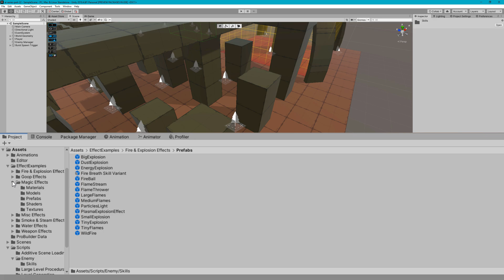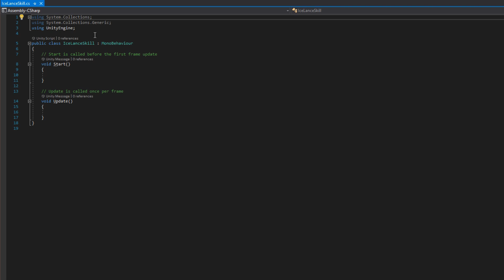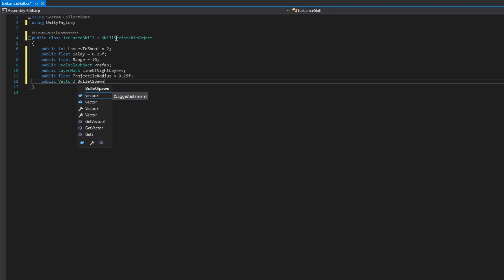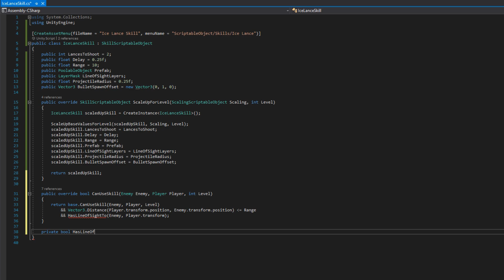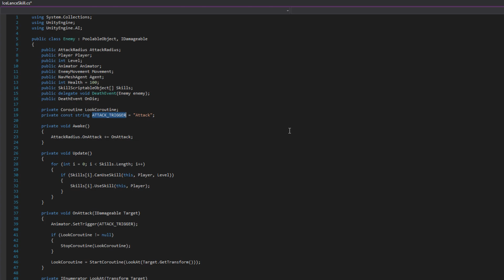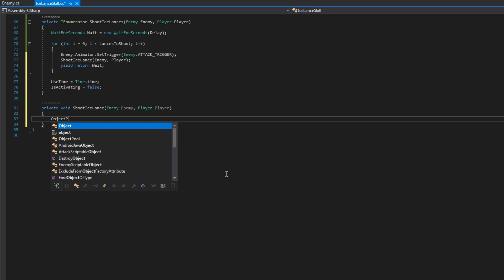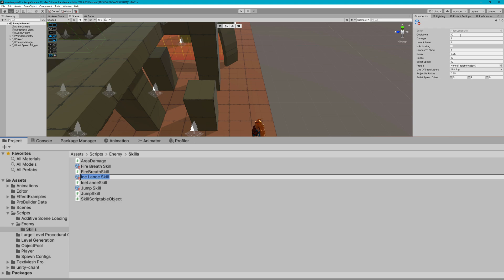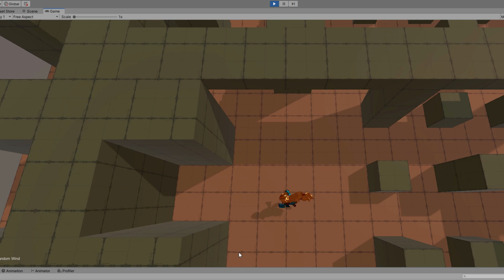Enemy Skills by Example - Instant-Cast Ice Lance | AI Series Part 23 | Unity Tutorial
In this tutorial we're creating a new implementation of a SkillScriptableObject: Ice Lance. This will be an instant-cast skill, meaning the enemy will not be interrupted while using this ability. It may not necessarily be "instant", depending on the number of ice lances you configure to shoot, but the enemy will continue to chase and even attack while this skill is activating.

Instant-cast abilities are generally weaker and have shorter cooldowns than channeled abilities. Usually they're also lighter on resources than channeled skills, but because of the faster cooldowns, they can burn through all resources very quickly.
While this implementation is a basic implementation of an instant-cast skill, I hope by the end you understand the paradigm you can apply to any instant-cast ability in your game.

👨‍💻 As always, all code from this video is available on GitHub

⚫ This tutorial is also re-using some concepts first covered in AI Series Part 7 where I covered creating bullets and ranged attacking enemies
Check that one out too for a full explanation of the bullet mechanics and line of sight checking.

As usual with the AI Series, we're using the NavMesh Components not the built-in navigation system.

Chapters:
00:00 Introduction
02:00 Getting Free High Quality Particles
02:28 Ice Lance Particle System Review
02:55 Ice Lance Prefab Setup
04:24 IceLanceSkill.cs - Implementing the Skill
09:56 Make Enemy Use Ice Lance
10:26 Demo
10:57 Always Shoot Towards Player
11:29 Closing